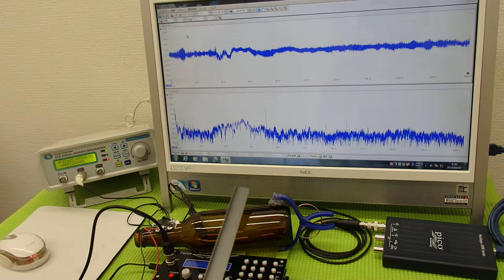オリジナル超音波プローブの発振制御システム（超音波の非線形制御） ultrasonic-labo